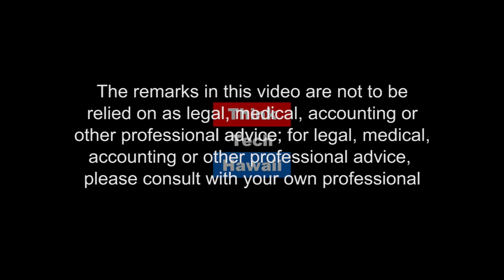A Primer of HRS 514B (Condo Insider)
What's New?.  This week on Condo Insider Na Lan joins Richard Emery in the ThinkTech Studios to talk about HRS 514B.

The host for this episode was Richard Emery.  The guest for this episode was Na Lan.